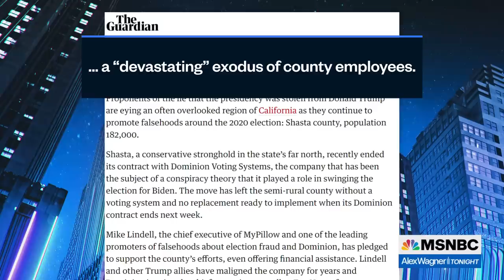Town residents lose patience with 'stolen election' deluded board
Alex Wagner reports on California's Shasta County, which is so enthralled by Donald Trump's Big Lie and stolen election conspiracy theories that they're prepared to hand their election system over to a pillow salesman -unless fed-up citizens can get the county board to see reason.